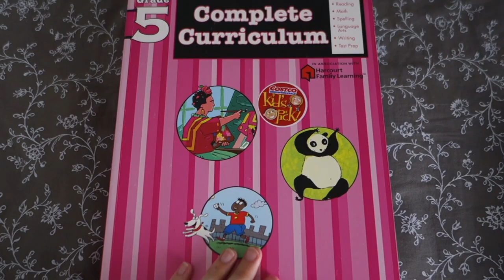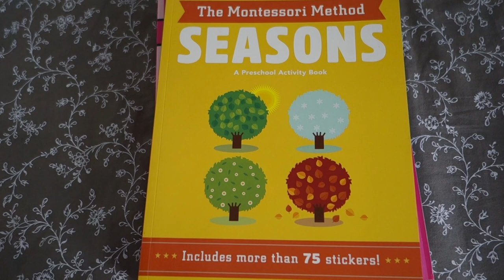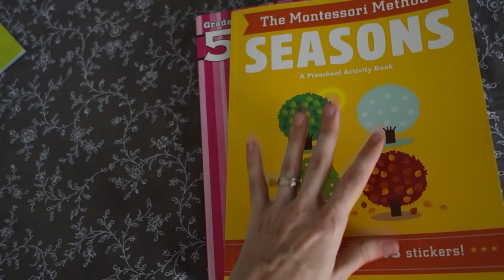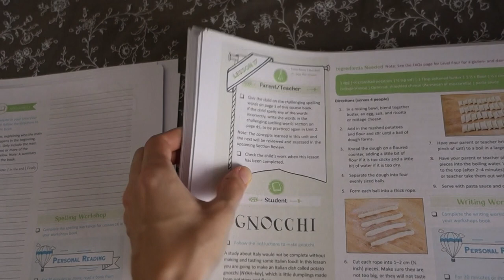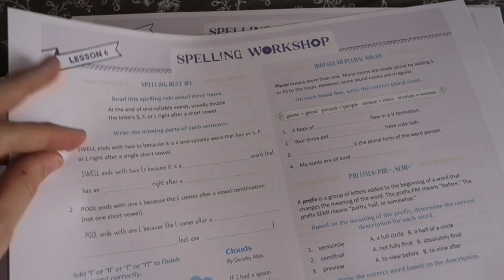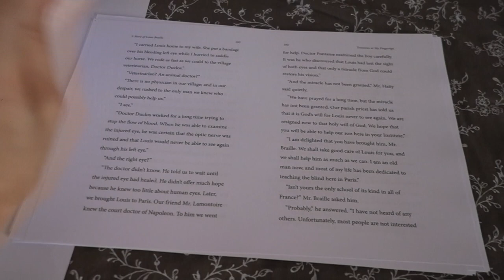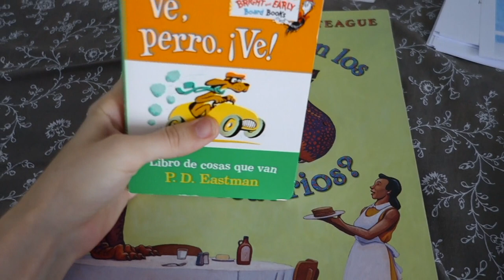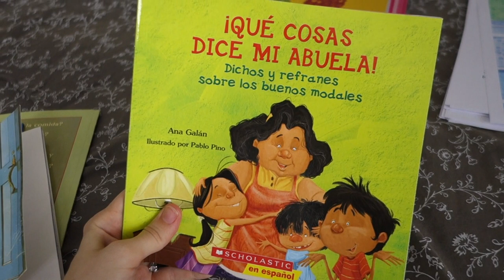HUGE HOMESCHOOL HAUL 2021 | The Good and the Beautiful Curriculum, The Montessori Method, and MORE!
There is one particularly HUGE item in this homeschool haul, and if you can't tell by my excessive giddyness in the video, I am VERY excited about it! I'm sharing about some new homeschool curriculum, some books, and more that we've recently picked up for our family's homeschool.

Here are the links to some of the items I talk about in my video (These are Amazon Affiliate links, which means that our family receives a small commission, at no extra cost to you, when you purchase through these links):

Canon MB5420 Printer

Complete Curriculum: Grade 5

The Montessori Method Sticker Book (I couldn't find Seasons, but I found this one, Preschool Skills, which looks really good!)

50 Grados Bajo Cero

El Pollito Que No Queria Salir del Huevo

Como Comen los Dinosaurios?